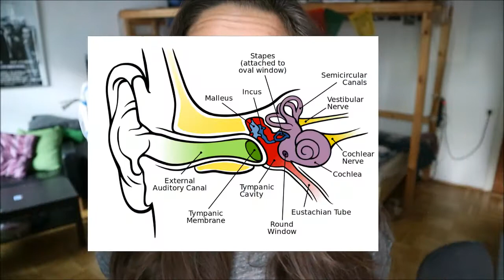Why do we get SEASICK?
Those who suffer of motion sickness know perfectly well how annoying it can really be!!  Why do we get seasick or car sick or bus sick or plane sick? Motion sickness is all about conflicting information in our brain.